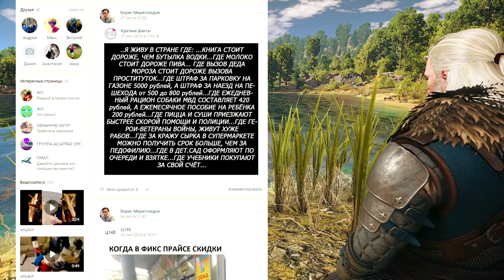Полный разбор и билд на ведьмачий знак Ирден в Ведьмак 3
▼▼▼Загляни в описание под видео▼▼▼
Сегодня никаких додумываний и предположений, только тесты, конкретика и максимально эффективное применение ведьмачьего знака Ирден для Геральта в Ведьмак 3

★★★Герой видео★★★
Если хочешь стать героем следующего видео и финансово помочь каналу, то можно воспользоваться одним из следующих кошельков:

★★★Стол заказов★★★
Для всех фанатов игр и любителей моих роликов есть возможность ускорить выход любого запланированного видео или сделать новое видео под заказ с вашими пожеланиями.

★★★Ищу помощников★★★
Буду рад любой помощи и потому ищу постоянных ✪Помощников канала✪

Жанр: Action/RPG, Открытый мир
Издатель: CD Projekt
Разработчик: CD Projekt RED
Дата выпуска: 30 августа 2016 года

★★★О канале★★★
Любишь игры? Тогда давай окунемся в прекрасный мир видеоигр вместе! На моем канале Evoice Erebus ты найдешь множество видео по Ведьмаку, обзорных видео, сюжетных короткометражек, летсплеев, ТОПов и подборок, а так же многое другое! А своеобразный стиль погрузят тебя в мир фантастических приключений и увлекательных историй! Но не забывай, это всего лишь игра♟